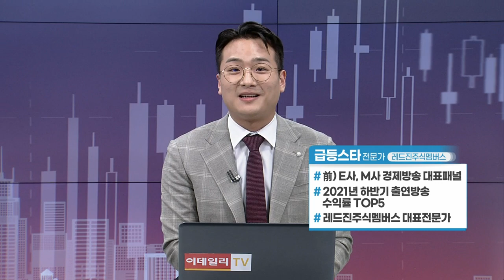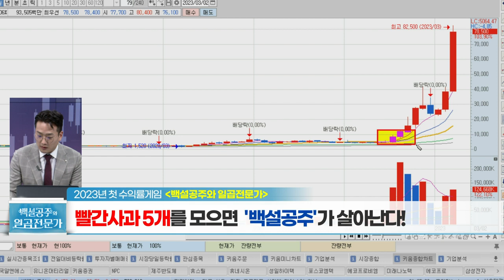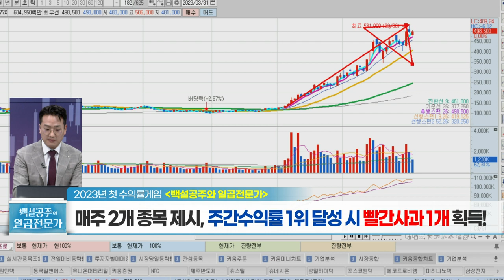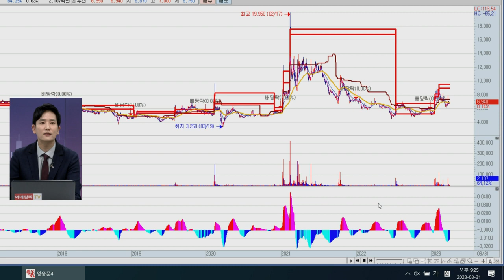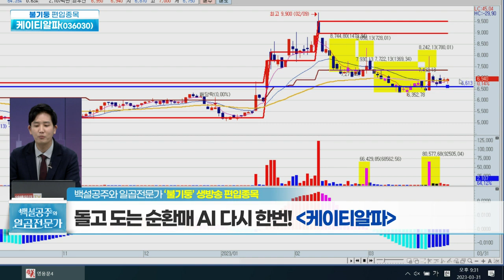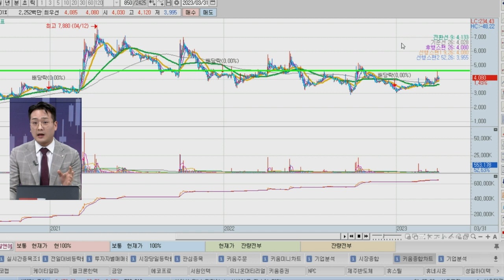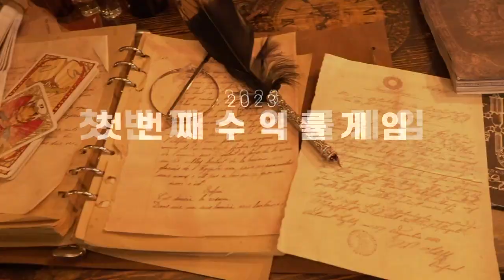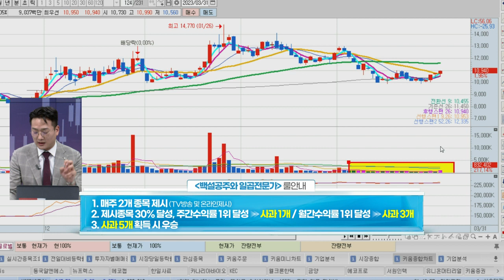백설공주와 일곱전문가 20230331